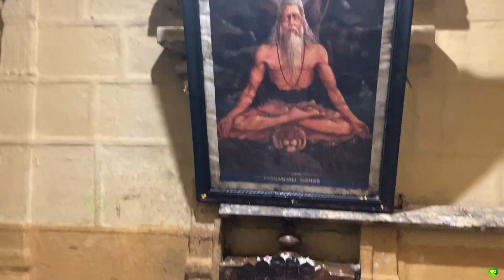ராமர் வழிபட்ட லிங்கம் || ராமஸ்வாமி கோவில் || ராமேஸ்வரம்|| Ramanathaswamy Temple || Rameswaram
Temple Timings
4:00 am–1 pm, 3–8:30 pm